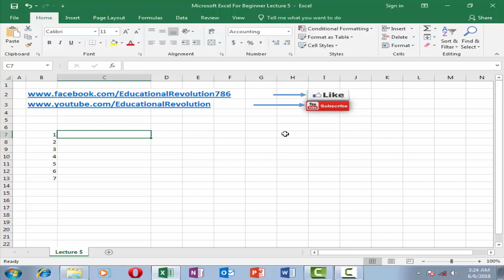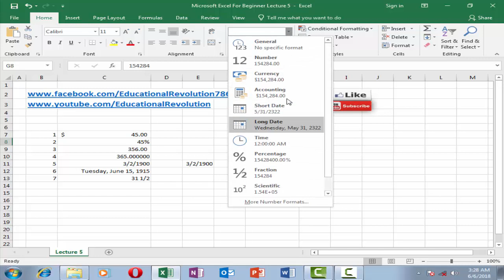Microsoft Excel for Beginner Lecture 5